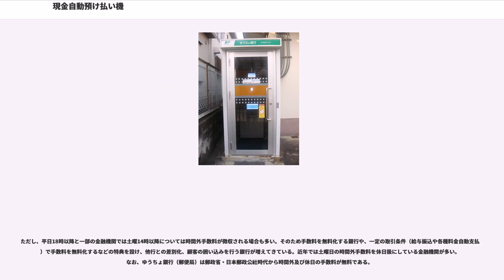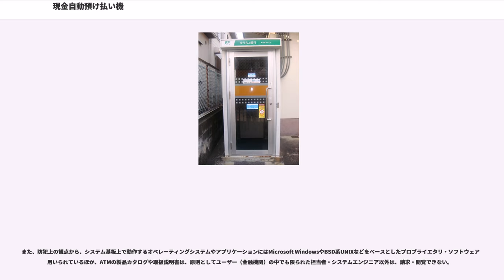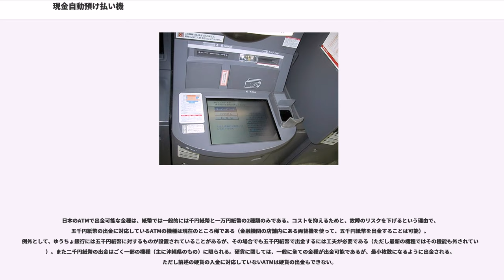現金自動預け払い機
現金自動預け払い機（げんきんじどうあずけばらいき）、ATM（エーティーエム）、（、）は、通常、紙幣（及び硬貨）、通帳、磁気カード・ICカードの受入口、支払口を備え、金融機関や貸金業者、現金出納を行う業者の提供するサービスが、顧客自身の操作によって取引できる機械を指す。元々は都市銀行の店舗に設置され、普通預貯金の預け払いに用いられ出したが、今日、金融機関はもとより、小売店や公共施設などに幅広く設置されている。また、普通預金以外の取引や現金を介さない取引も広く取り扱うよう進化しており、自動取引装置、自動窓口機などとも呼ばれる。金融機関では一般に、店舗に設置している場合は「自動機」、その他の小売店や公共施設などに設置している場合は「店舗外」と呼称することが多い。

なお、現金の引出と残高照会のみを扱う機器は、現金自動支払い機（げんきんじどうしはらいき、キャッシュディスペンサー）と呼ばれ区別されている（ただし、一般にはCD機も含め全てATMと呼称される事が多い）が、光ファイバー通信による処理能力の飛躍的な向上やコンビニATMなどの簡易型ATMの普及などにより、CD機の台数は2000年代以降減少している。台湾では、CD機にも看板には「ATM」と掲示されている。金融機関窓口の代用として設置されたことが始まりであることから、ATMの脇には、金融機関窓口と同じように、紙幣袋（現金を持ち帰るための封筒）が設置されていることが多い。

ATMでは、以下のような業務を扱う。基本となるのは下記の4種類である。
また以下の業務は金融機関によって取り扱いの有無がある。
上記の業務に必要な媒体を取り扱うため、紙幣、硬貨、通帳、帳票類、磁気カードなどの挿入・支払口と、案内や操作のための表示画面、操作鍵（キー）などを備える。近年のものは操作部に画面表示と一体化した液晶タッチパネルを採用したものが多い。硬貨については、運搬が困難なことや紙幣に比べて故障が発生しやすいため、一部のATMのみが対応しており、無人店舗やコンビニATMでは硬貨を取り扱わない場合が多い。ごく一部の金融機関のATMでは住所変更・届出の電話番号の変更もキャッシュカードで変更手続する事や、資料請求の依頼をキャッシュカード1枚でできる所もある。

なお、振り込め詐欺などにみられる、還付、払戻、返金などはATMを操作して相手が振り込む金を自分の口座で受け取るようなことは業務として含まれておらず、またそのような機能はATMに備わっていない。

日本では、機器利用者の本人認証のために、磁気情報が記録された専用のキャッシュカードまたは通帳と、通常4桁（銀聯カードは6桁）の暗証番号を用いる。かつては、暗証番号そのものを平文（暗号化がまったくされていない状態）のまま、磁気ストライプカードに記録していた（生暗証）が、カードリーダーを使って容易に読み取る事が出来るため、旧富士銀行の盗難キャッシュカード事件（1993年（平成5年）7月19日最高裁判決。「判例時報」第1489号111頁以下を参照）を契機に、現在は暗証番号はカードに記録せず、入力した暗証番号は、ホストコンピュータ上の口座登録情報と照合されるようになっている（カードに暗証番号を記録しない方式への変更をゼロ暗証化と称した）。

しかし、暗証番号の詐用に加え、近時はカードの磁気ストライプ自体の複製により預金が不正に引き出される被害が相次いで問題となっており、以下の取扱が一部の銀行、信用金庫等で始まっている。

視覚障害者への対応として、タッチパネル以外に、物理ボタンでも数字を入力できるようにしている機種もあり、また、点字による表示および音声案内機能を持たせたものもある。

ゆうちょ銀行のATMは、視覚障害者の操作性確保のために、全ての稼動機にテンキー・点字・音声案内機能を備えるほか、富士通の民間事業者向け汎用ATM「ファクト・ブイ」（FACT-V）には、案内音声を聴取できる受話器が標準装備となっており、この受話器に暗証番号、金額等を入力できるテンキーを備えているが、稼働中の機種については、タッチパネルのみでテンキーを省略した機種が多く、バリアフリーの障害となることが多い。

なおこれとは別にコンビニATMは、筐体を小型化するためタッチパネルが垂直配置であり、狭隘な店内において入力が盗み見られる事を防ぐため、テンキーが周囲を囲われた形状で、右下方に独立した機種への置き換えが進んでいる。また設置者によっては、画面の上に左右からの視野角を意図的に狭くする偏光フィルター膜や衝立を設置し...